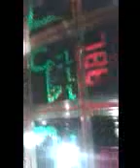merhba ki amad part 3